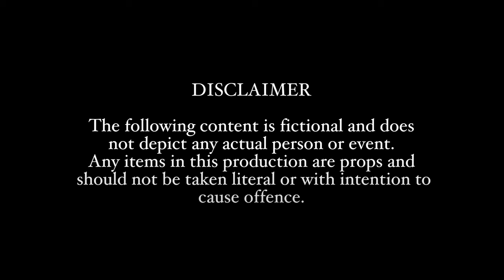MGB - How Much (Music Video)